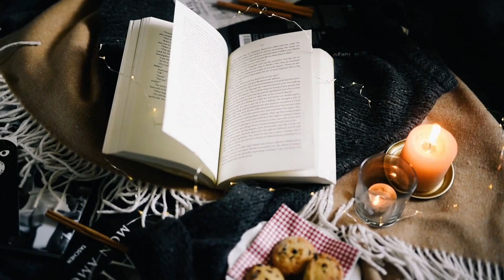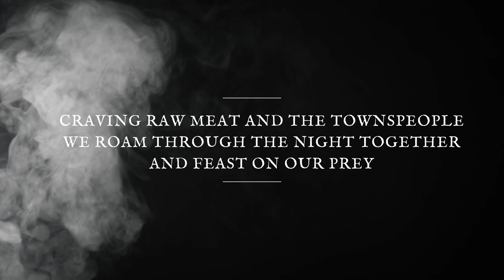Hellhound Romance by Keya Reed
READ THE ORIGINAL POEM ❧

Under a willow tree
We dance beside the fire
Two bodies touching
While our figures change
Underneath the blood moon
Craving raw meat and the townspeople
We roam through the night together
And feast on our prey
No silver bullet can tear us apart
Not now nor after dark

Audio recorded, edited, performed and produced by Keya Reed.

 BACKGROUND MUSIC ❧

🌹 SOUND EFFECTS

🌹 FOLLOW WICKED MAJESTY

🌹FOLLOW KEYA REED

SUBMIT your own, poets & authors requests, dark poems, horror stories, true accounts, and creepypastas to

I'll gladly promote and incorporate your ideas and work to a video.

🌹 ABOUT KEYA REED

Keya Reed is an Arkansas native. She is a poet, short story writer, lyricist, and content creator.  The genres Ms.Keya enjoys writing are Horror, Suspense, Paranormal Romance, Mystery, and stories based on true crime. Her poetry is centered around dark themed genre. She's been the founder and creator of Wicked Majesty blog since 2012. Scorned is the first fully published poetry book Keya has written.